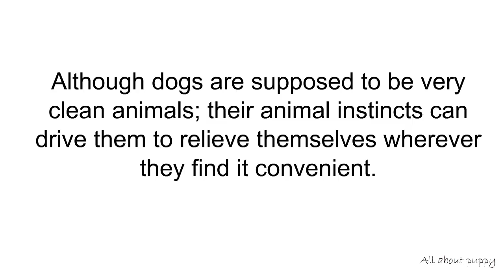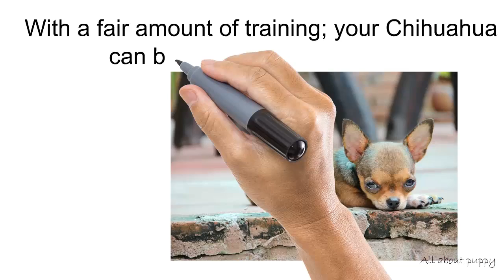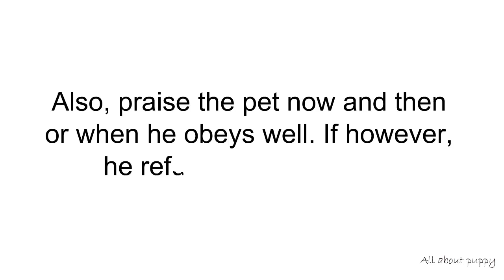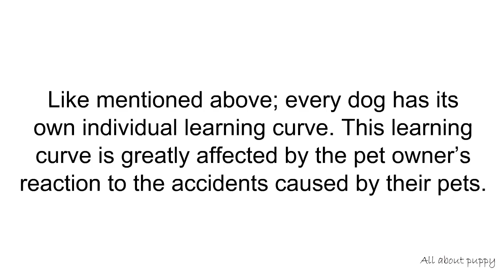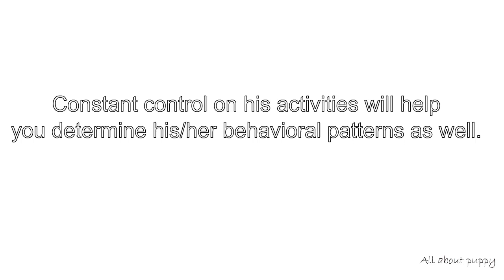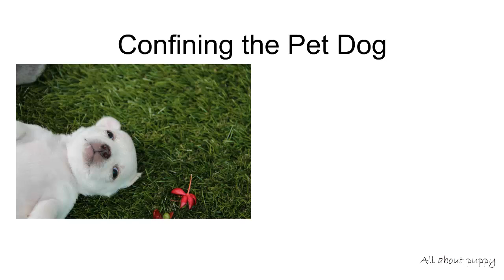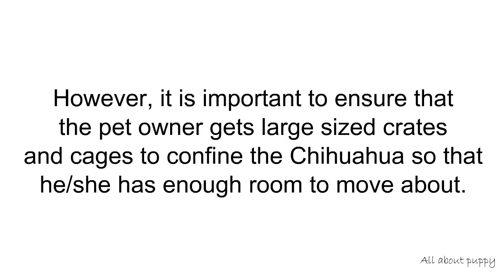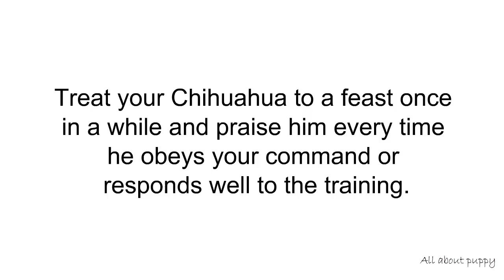Potty train Chihuahua puppy | How to house train your Chihuahua easily